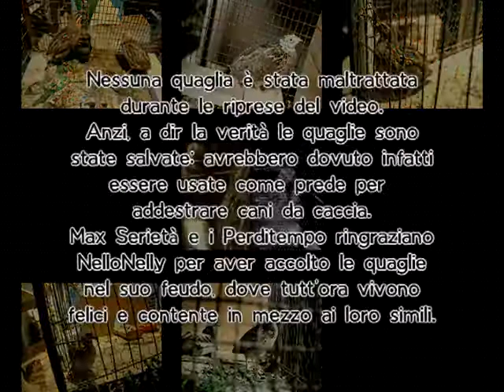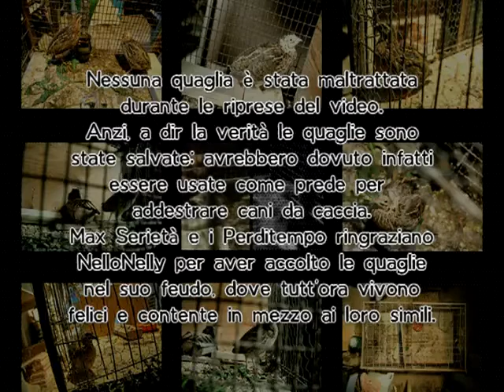"Il Salto della Quaglia" di Max Serietà e i Perditempo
Tratto dalla colonna sonora de "Il Tucano delle 03:45" di Le Machine Pistol (regia di GaP&DiC), ecco il video musicale della canzone "Il Salto della Quaglia" di Max Serietà e i Perditempo.